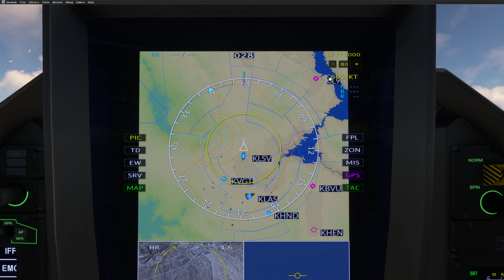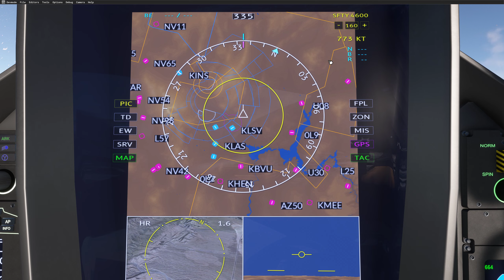CJ Simulations Rafale C High Altitude and High Gs tests flight. Microsoft Flight Simulator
This is the CJ Simulations Rafale. This is the French Air Force Rafale C.

For my tenth flight, it will be a flight to test High Altitude and then High Gs.
For High Gs testing, I will be as aggressive as needed, pulling fully on the stick and releasing it a bit to see what maximum Gs I can reach.
Get ready for some HARD flying... Enjoy!

My PC has an 8 year old i7 5960X CPU, and a 2 year old ASUS RTX 3090 OC 24 GB GPU, 2 SSds, 2 HDDs, with the ASUS Rampage V Extreme as motherboard. Windows 10 PRO. Old but not Obsolete!

I first show my Assistance and Graphics settings.
Assistance Settings are HARD. Hard it MUST and SHALL be! But to be able to see the highest Gs  I reach I turn off the G-Effect - G LOC, G Loss of Consciousness. Otherwise, it all goes black and we can't see and hear anything.
I go very quickly over my Graphics Settings. Resolution 2560 x 1440.

I then show a few features in the cockpit for any beginners to discover a few things.
From 3:00, I do a quick test for the Center of Gravity.

IF YOU WANT TO WATCH FROM THE TAKE OFF, JUMP TO 05:00 .

After taking off from Nellis AFB near Las Vegas, I climb gently, then at 6:28 I decide to do a basic flight plan to Area 51. I just struggled with the mouse when doing this, but did it in the end: I lost my left Hand, so things are sometimes not so handy... Pun intended!

FOR THE HIGH ALTITUDE TEST, I RECOMMEND WATCHING FROM 8:25.
For the HIGHEST ALTITUDE REACHED, WATCH FROM 9:55.
Highest altitude reached: 110,339 feet at around 10:47 .

I then gently lose altitude to fly at a more "standard" altitude.
From 11:28, suggestion: the origin of contrails could be adjusted a little...

From 12:25 to 12:38, MASSIVE STUTTER ! Am I going that fast? Please!
Lady Light, at 299,792 km/s, is wondering what I am doing on a flying TRACTOR... It's all relative after all...

From 13:41, Stores Config enabled: to allow higher Gs.

From 14:00 and 15:00, the Sedan Crater!

From 14:40 high Gs testing begins! Aggressive this shall be! Yeah Baby!
From 15:35 , up to 14.3 GS
From 16:38 , up to 11.9 GS
I keep testing High Gs losing altitude gently.
From 18:30 , up to 18.7 Gs, at 18:40
From ~ 18:55 to ~ 20:25 I managed to stay at around 11 Gs
From ~ 22:19 to ~ 23:22, between 11 and 13 Gs

Later, a bit of Supersonic (Mach 1.13) Barnstorming Fun never hurt anybody, provided we aim properly! Watch from 24:00. They say there is no old AND bold pilot! Can you honestly see me at 105??? Don't be ridiculous!

FOR THE APPROACH AND LANDING, I RECOMMEND WATCHING FROM 26:40.

This is truly a joy to fly! With the values reached, 110,000 feet, later at just over Mach 2 level, up to 18.7 Gs, this Rafale may be a bit overpowered compared to the real Rafale.
Personally, I like it this way. Since I have no problem handling the speed, it is maybe a bit underpowered to my liking, but this is only my opinion.
I DO LOVE it as it is!

I CAN'T THANK THE AUTHOR OF THIS MAGNIFICENT FIGHTER JET ENOUGH!

I bought the CJ Simulations Rafale on the MARKETPLACE, as it is only available on the MARKETPLACE!
In the cjsimulations-aircraft-rafale\Documents folder, in Official, there is only the "DCD Mini Guide to Aviation in MSFS.pdf" manual, a common document to the F-22, Typhoon, etc. There is no RAFALE DEDICATED manual... YET.
As it was bought on the MARKETPLACE, there is no weapons. The weapons were obtained from the author's Discord channel. I don't know if I am authorised to provide the link, so won't put it here!